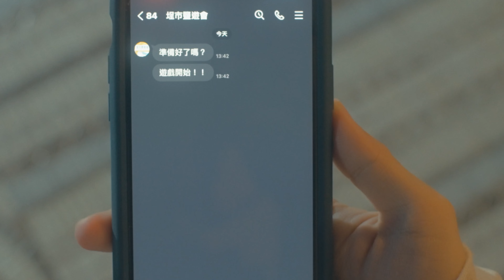2022 埕市鹽遊會 宣傳影片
哈囉👋！大家好！歡迎來到埕市鹽遊會！🎪
在正式開張之前，就由正港高雄樂團 淺堤 打開任意門，先幫大家踩踩點～🏃‍♀🏃🏃‍♂

從 沙多宮 到 愛河、高雄港牌樓 到 堀江商場，還有華麗轉身的 鹽埕第一公有零售市場，穿梭於巷弄的歷史厚度、繽紛多元的古早味美食，歷史與現代交織的職人店舖…，鹽埕的流金歲月，值得細細品味！
是不是太精采？不過這座老派港都還有更多種新玩法，趕快Follow埕市鹽遊會，讓你從西邊吃到東邊、白天玩到黑夜！
▸ 關於
融合山海河港城於一體的鹽埕區，有著豐厚的歷史底蘊，日治時期因鄰近高雄港，經商往來便利，成為高雄開發最早的經貿重鎮，古老的建築、特殊的歷史背景與地理環境，造就它的獨特性。「埕市鹽遊會」配合鹽埕第一公有零售市場軟硬體環境升級，將從鹽埕的歷史人文、地理環境、經濟發展，帶領大家重新體驗老城區的新魅力。

▸ 鹽埕好故事
港邊貿易的興盛帶動了鹽埕的發展，「埕市鹽遊會」導覽活動，將深入鹽埕的街區巷弄，從歷史脈絡述說它過往的繁華樣貌與歷程，以多元角度走訪城市的日與夜。英語導覽路線和培訓課程，歡迎外國朋友、旅宿業者以及有志一同推廣鹽埕之美的市民朋友們，共襄盛舉，增進在地國際觀光魅力。親子路線則將鹽埕化為遊樂園，透過導覽與手作，在採買習慣逐漸改變的今日，讓小朋友重新與市場產生連結。

▸ 高音埔記號
鹽埕的街道猶如五線譜般交織出民眾的日常，本次音樂活動規劃北中南三個舞台，鹽埕綠廊的「堀江舞台」；將鹽埕第一公有零售市場修繕後的攤位，搖身轉變為音樂演出的「市場舞台」，以及由舊時圓環改建為鹽埕市民廣場的「愛河舞台」。邀請多組高雄在地歌手、樂團、金曲獎入圍或得獎的演出團隊，帶領觀眾一起搖擺，跟著音樂走入鹽埕。

▸ 埕市記憶儲存點
去年的DigiWave支線任務「鹽埕20合1」以闖關遊戲形式，帶領民眾實際探索屬於鹽埕的寶貴記憶，佳評如潮！今年旗艦升級成為「埕市記憶儲存點」，串聯大溝頂沿線50餘個店家一起加入，在闖關解謎與消費體驗中，找尋屬於鹽埕的文化樣貌。由店家與藝術家共同以跨領域的新舊融合，創作出最具鹽埕特色的裝置藝術，錯落於鹽埕第一公有零售市場與周邊，藉由藝術與文化來整合區域，成為一個文化共同體。初秋的9月，邀請您一同前來，發現不一樣的鹽埕！

🆀 鹽埕好故事
日期：９／２４（六）－　１１／１３（日）
地點：堀江商場、鹽埕大溝頂、鹽埕第一公有零售市場等周邊
🆀 高音埔記號
日期：９／２４（六）－９／２５（日）
地點：鹽埕綠廊、鹽埕市民廣場、鹽埕第一公有零售市場
🆀 埕市記憶儲存點
日期：９／２４（六）－１０／１０（一）
地點：鹽埕第一公有零售市場及大溝頂